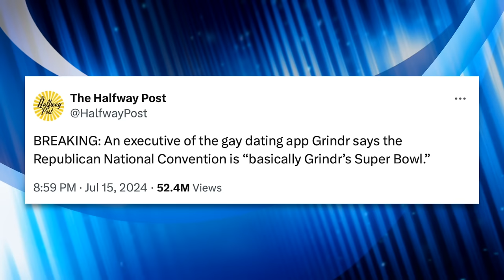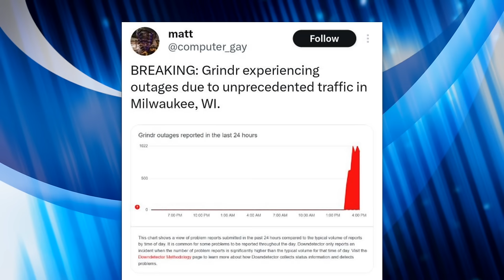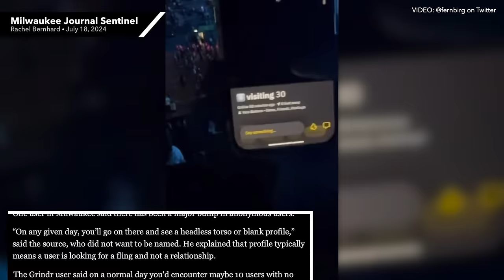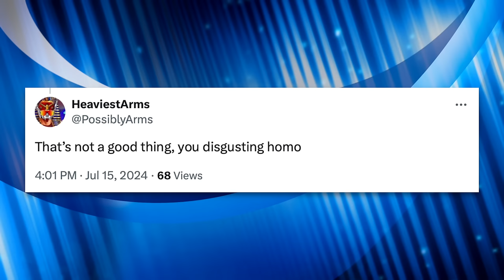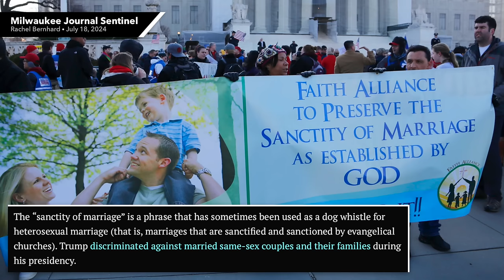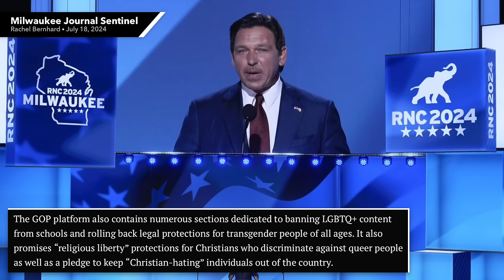Gay GOP Leader Inundated with Hate from Republicans After Praising Trump for LGBT “Inclusion”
While rumors spread of widespread man-on-man action at the RNC, openly gay Republicans were pushing the Party to be less homophobic. The Log Cabin Republicans’ Charles Moran thought he secured a victory in the GOP’s 2024 platform by removing explicit opposition to same-sex marriage, but was quickly reminded he was still unwelcome in the Party after he took to Twitter to celebrate the news.